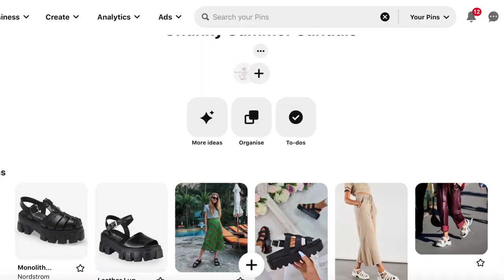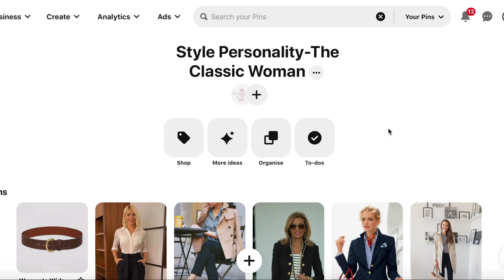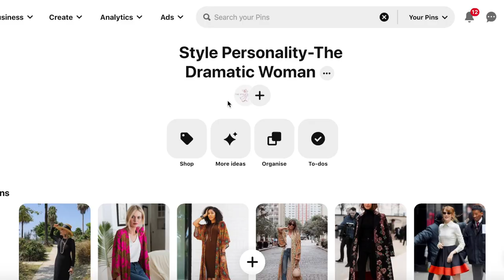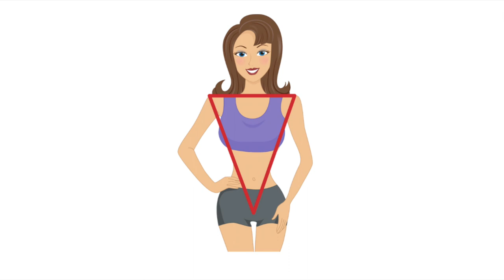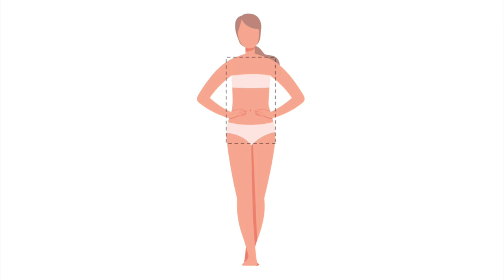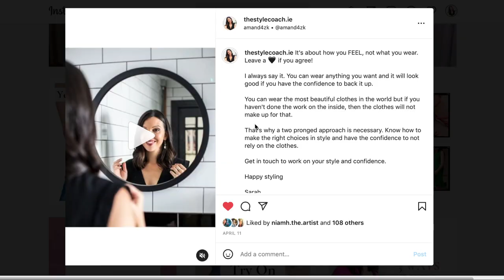DON'T BUY INTO THE CHUNKY SANDAL TREND UNTIL YOU HAVE SEEN THIS VIDEO!!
Sarah

Images: Pinterest